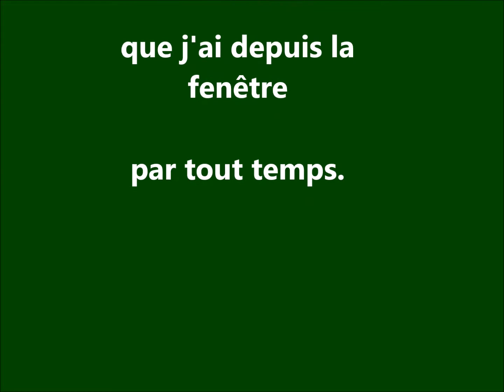RENDEZ VOUS AU JARDIN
Le petit coin de mon jardin où se retrouve les oiseaux autour de quelques graines.